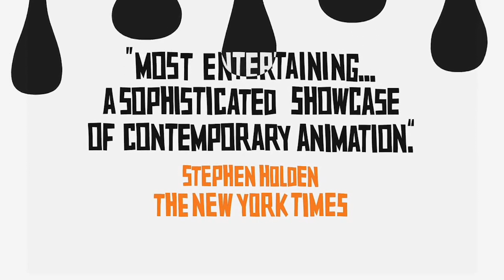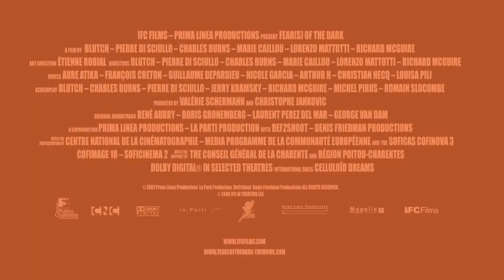🎥 FEAR(S) OF THE DARK (2008) | Full Movie Trailer | Full HD | 1080p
Several scary black-and-white animated segments in different styles appeal to our fear(s) of the dark.

Directors: Blutch, Charles Burns
Writers: Blutch, Charles Burns
Stars: Aure Atika, Guillaume Depardieu, Nicole Garcia